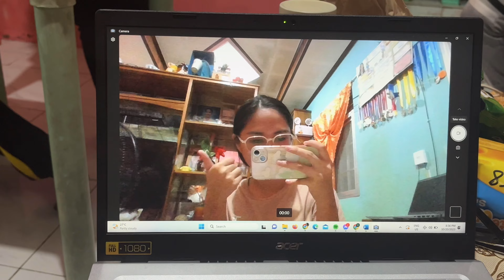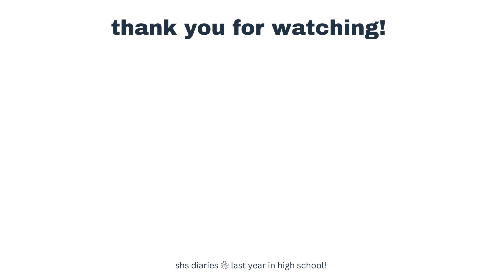research title hearing 📑 | all titles got rejected T.T | STEM 12 | shs diaries ❀ | philippines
C A M E R A : iPhone 13
E D I T I N G  S O F T W A R E : Capcut

S O C I A L S :
I G : nicscooool
T I K T O K : _vlcd